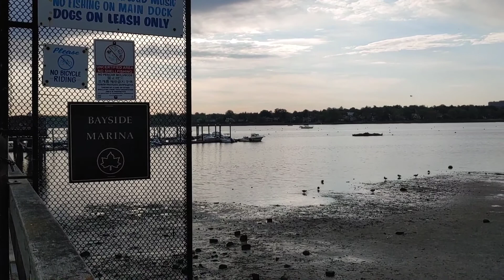베이사이드 마리나 카페 - 오토바이족 동호회 아침 미팅.